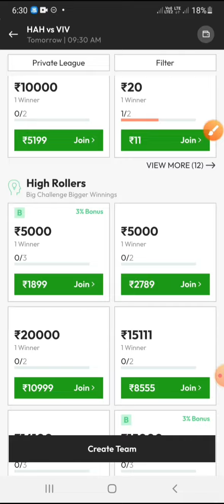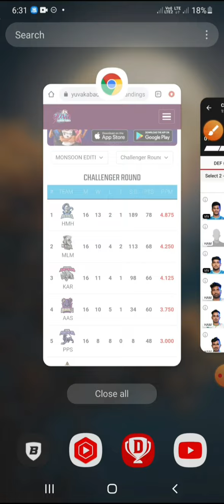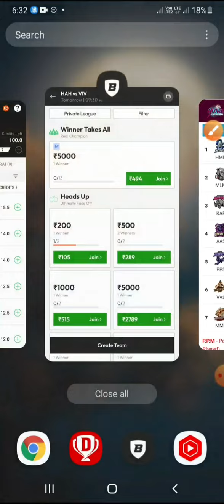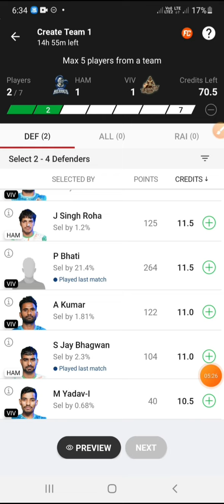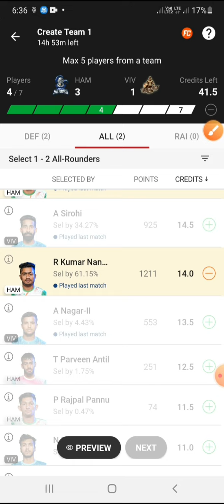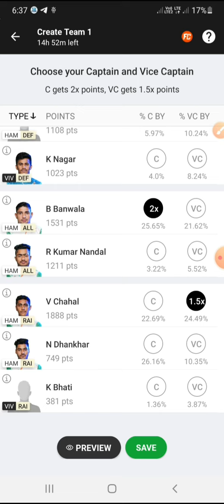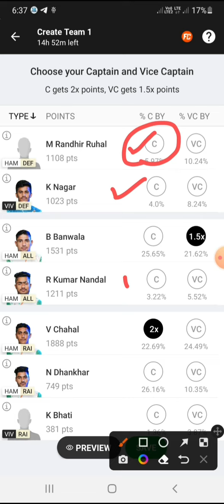HAM vs VIV kabaddi dream11 prediction | ham vs vivo kabaddi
HAM vs VIV kabaddi dream11 prediction | ham vs viv dream11 prediction | ham vs vivo kabaddi | ham vs civ dream11 prediction | ham vs vivan kabaddi | ham vs viv | ham vs vivan kabaddi dream11 team |

ham vs viv dream11 prediction
ham vs viv kabaddi dream11 prediction
ham vs viv dream11 prediction today match
ham vs viv dream11 team today
ham vs viv kabaddi
ham vs civ dream11 prediction
ham vs vivo kabaddi
ham vs vivan kabaddi dream11 team
ham vs vivan kabaddi live
ham vs vivan kabaddi prediction
ham vs vivan kabaddi dream11 prediction
kabaddi live
kabaddi365
kabaddi dream11 prediction
kabaddi fantasy
ham vs vivan kabaddi
ham vs viv
ham vs vivo kabaddi dream11 prediction
ham vs viv player stats